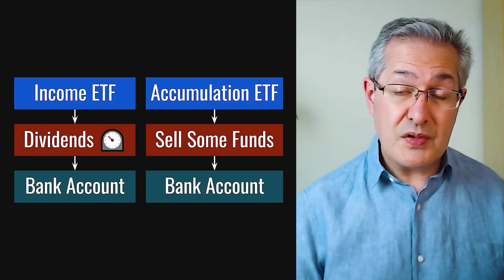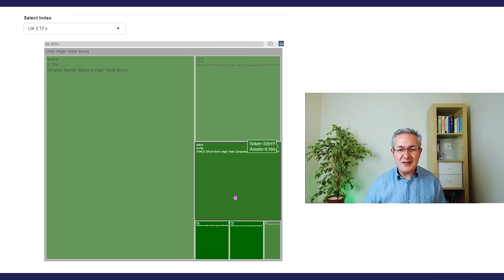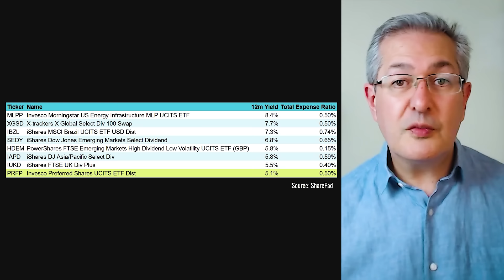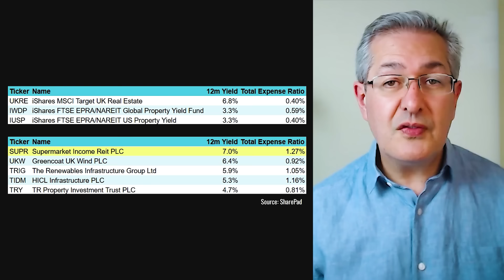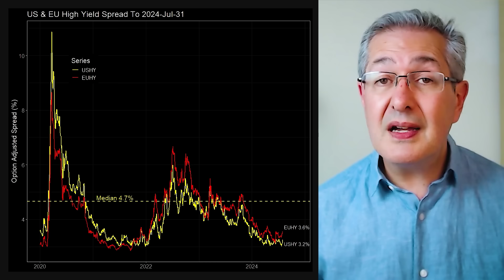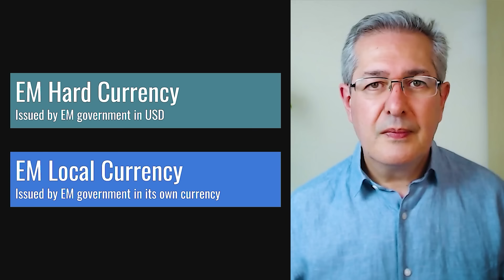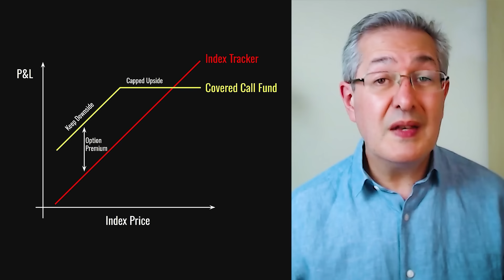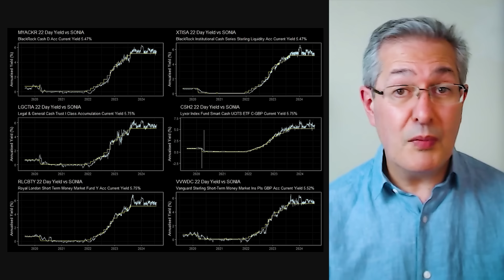Best Index Funds for High Dividend Yield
While many investors focus on capital gain, where you buy low and sell high, for some investors the focus is on income. So in this video, we look at the reasons for that, both good and bad, and I’ll show you where we can find the best income from index funds right now.

Claim free fractional shares worth up to ‎£⁠100. Just create and verify a Trading 212 Invest or Stocks ISA account, make a minimum deposit of £1, and use the promo code "RAMIN" within 10 days of signing up, or use the following link:

When investing, your capital is at risk and you may get back less than invested. Past performance doesn’t guarantee future results. Pies & Autoinvest is an execution-only service. Automatic investing refers to executing scheduled deposits. You are responsible for all investment and rebalancing decisions. Free shares can be fractional. 212 Cards are issued by Paynetics which provide all payment services. T212 provides customer support and user interface. Terms and fees apply.

✔️ If you want to learn more about investing, why not become a pensioncraft.com member? To find what we offer and how you can join our friendly community

What Else PensionCraft Offers:
❓ Join PensionCraft on YouTube and you’ll be supporting me to make more content and I will answer your questions and respond to your comments on YouTube as a priority
🎧Check out our free weekly podcast "Many Happy Returns" on your podcast provider of choice

Timestamps
00:00 Introduction
00:22 Why Choose Income Paying Funds
04:45 High Dividend Yield Stock Funds
08:41 Real Estate and Infrastructure Funds
10:29 High Yield Corporate Bonds
13:52 Emerging Market Sovereign Bonds
15:38 Covered Call Funds
18:36 Problems
20:00 Conclusion

I Use The Following Data Sources To Help Me Create My Videos
✔️ Sharepad 2nd month free for monthly subscribers & Additional free 13th month for annual subscribers

If you need financial advice, Unbiased, the UK’s leading online directory of financial advisers, can connect you to an Independent financial advisor for free. Additionally if you use our link to register with Unbiased, your first consultation with a financial adviser is free. (This link provides you with a special offer and we will also earn a small commission)